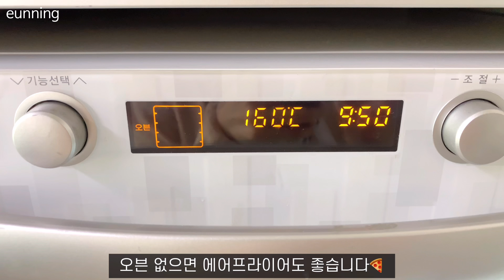ENG) vlog 🥩찹스테이크, 차돌박이찜, 된장찌개, 🍕또띠아피자, 냉모밀, 유부초밥, 🌽옥수수전 만들어 먹는 일상 요리브이로그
안녕하세요 여러분~ 벌써 한주가 흘러서 영상 업로드 하게되네요!
한주간 다들 잘 지내셨죠?
저는 태국음식에 빠져서 이번주에 또 태국음식 먹으러 갔다왔어요🤣
팟타이랑 풋팟퐁커리 왜이렇게 맛있는거죠 증말..
아무튼 저는 이번주도 맛있는 음식 잘 챙겨먹고 행복하게 보냈답니다🥰

오늘도 영상 보러와주셔서 넘넘 고마워요! 💗 그럼 영상 재밌게 봐주시고, 한주간 또 잘 지내고 다음주에 만나요🤗